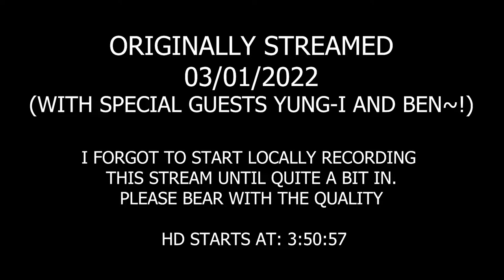BrysonVODS - Elden Ring (Part 5)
(WITH SPECIAL GUESTS YUNG-I AND BEN~!)

0:00 - Start of Stream
18:24 -BEN JOINS
3:51:38 - HD Kicks in